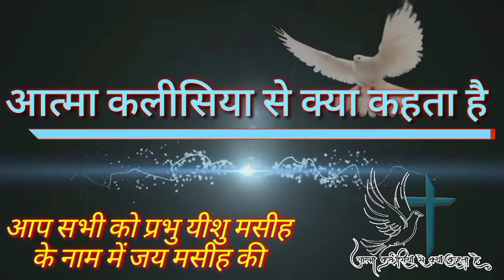भजन संहिता 68//इस्राएल का ईश्वर ही अपनी प्रजा को सामर्थ्य और शक्ति का देने वाला है/Ps. Ankit Kumar//